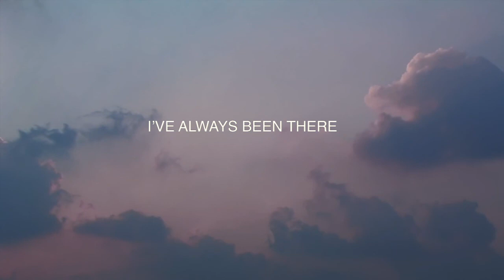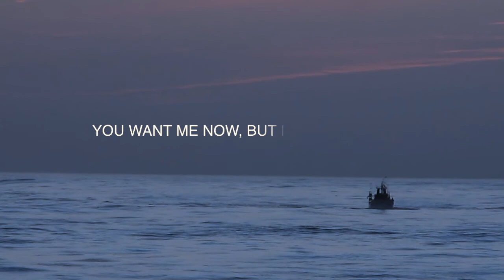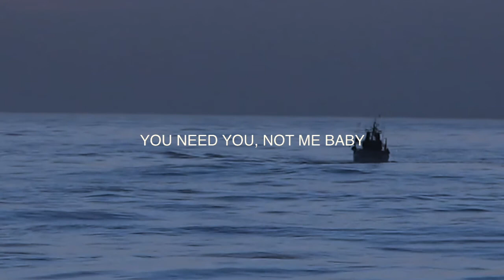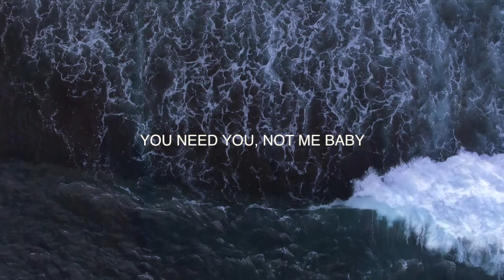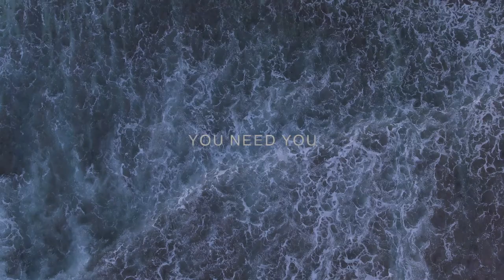Ley Chanel | You Need You | Lyric Video